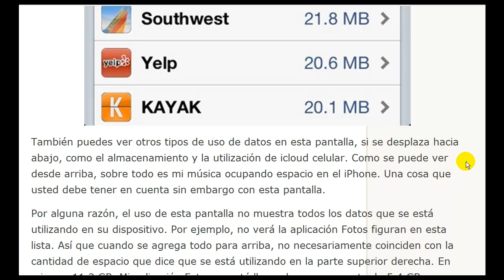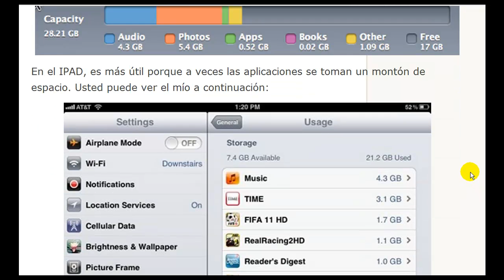Ver iPad y el uso del espacio iPhone rápidamente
ss Ver iPad y el uso del espacio iPhone rápidamente.Se pregunta por qué sólo tiene 2 GB de espacio libre en tu iPad o iPhone? ¿Es demasiada música, videos demasiados, demasiadas aplicaciones, o algo más? Usted se sorprenderá de lo rápido que los datos se pueden comer en tu iPhone o iPad, especialmente este último, debido a las aplicaciones más pesadas.
Si desea ver de forma rápida donde todo el espacio en el dispositivo se está utilizando, siga los siguientes pasos para el iPhone o el IPAD. Este artículo está suponiendo que tiene iOS 5 instalado en su dispositivo.